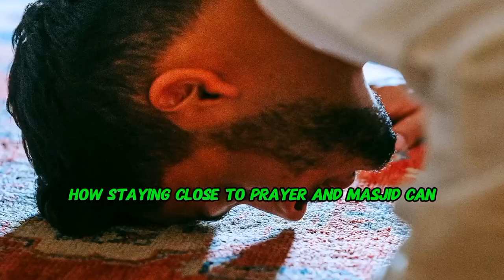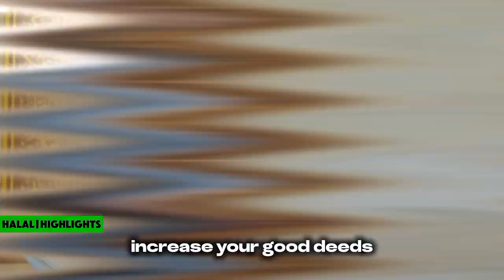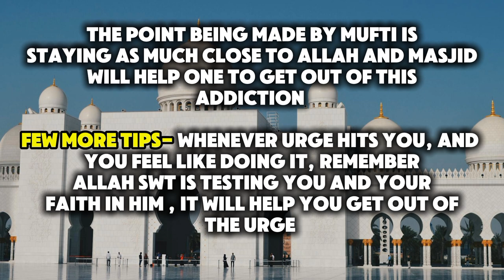Quit P*rn Addicition With This Before It's Too Late | Mufti Menk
Help Us Spread The Message Of Islam

Mufti Menk addresses the issue of youth struggling with porn*graphy addiction and highlights the transformative power of prayer in overcoming it. He emphasizes that regular prayer strengthens one's connection with God, providing spiritual support and a sense of purpose that can guide individuals away from destructive habits. By integrating prayer into daily life, young people can find renewed strength and motivation to break free from addiction and build healthier, more fulfilling lives.